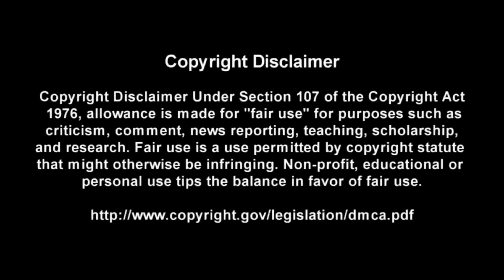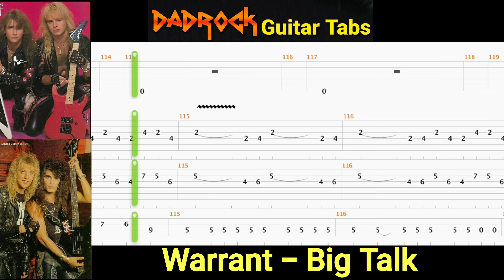Big Talk - Warrant - Guitar + Bass TABS Lesson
This is a practice tool I put together With the help of Songsterr to help My fellow DadRockers  learn the main guitar parts for  Big Talk by Warrant

Intro: (0:00)
Video: (0:37)